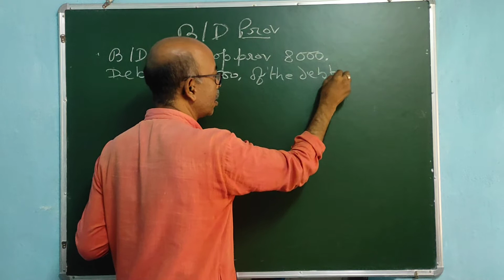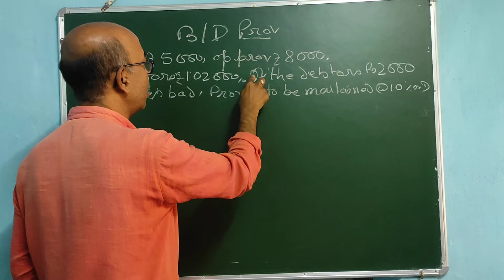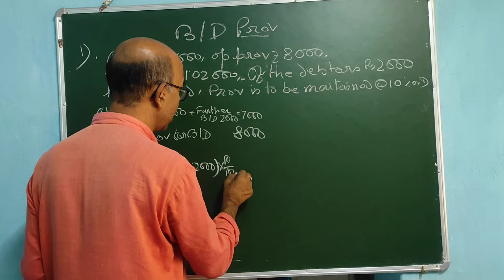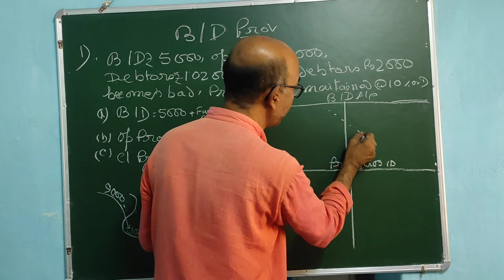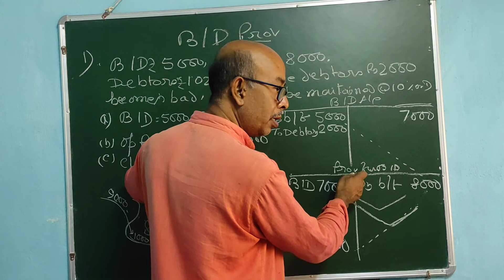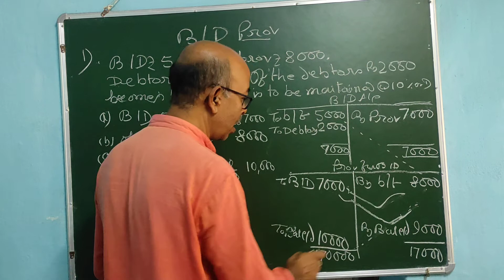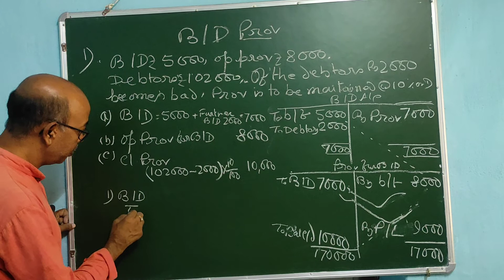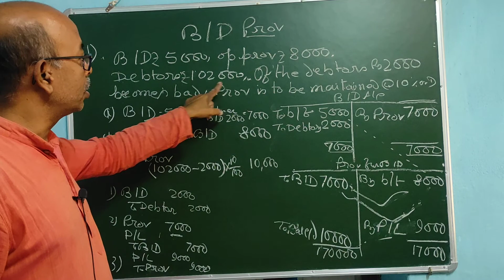Provision for Bad Debt ep2